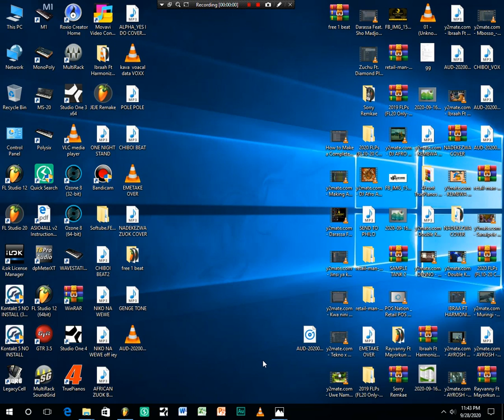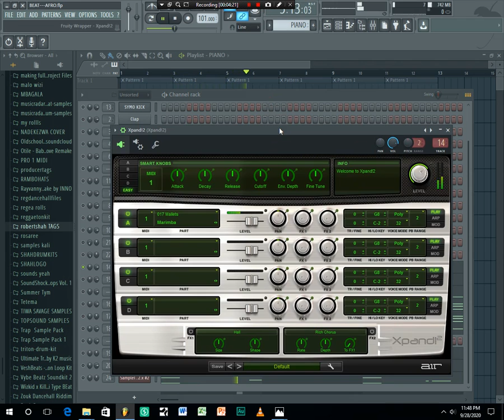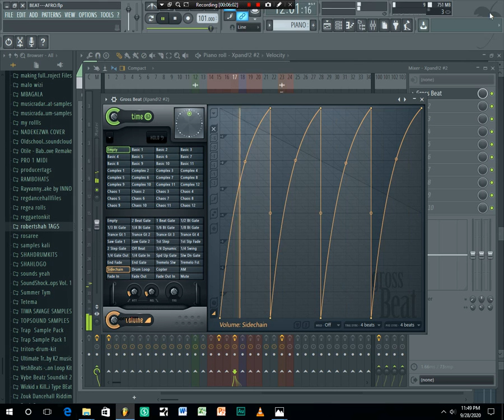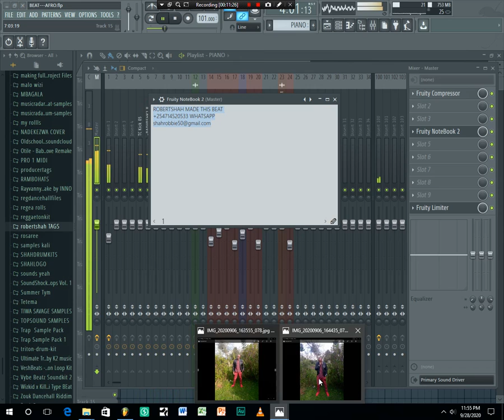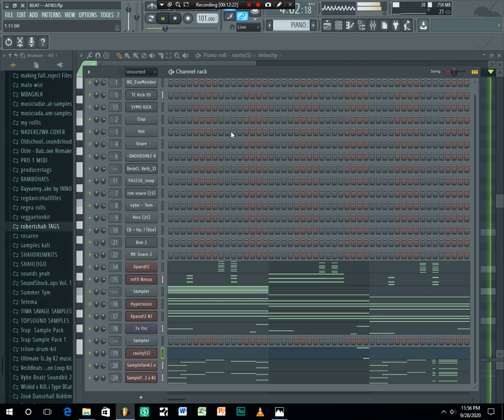LEARN HOW TO making an AFROBEAT 2020 WITH fl studio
YOU CAN chat me direct